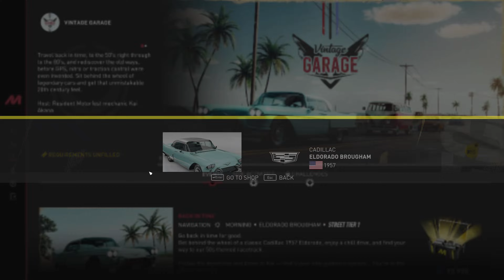The Crew Motorfest - gameplay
Gameplay ukážka z Crew Motorfest a konkrétne pretekov Ferrari a Lambo aj s ukážkou klasických áut.